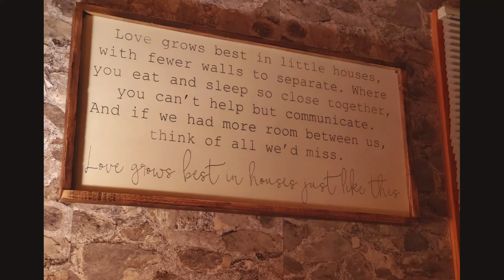2021 Cabin Fun